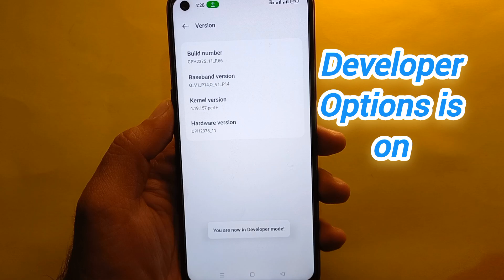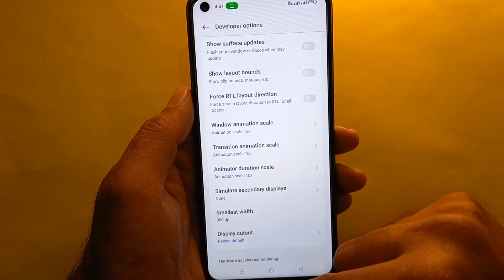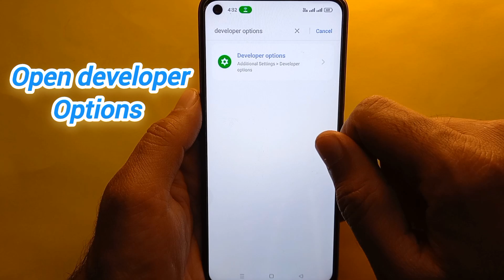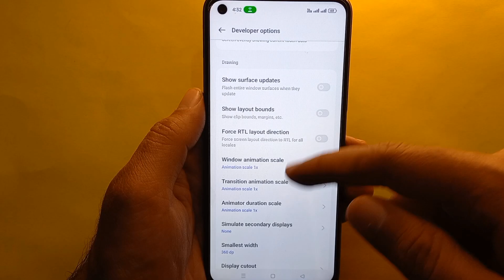How to slow down your Android Phone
This video is about how you can slow down your Android phone.